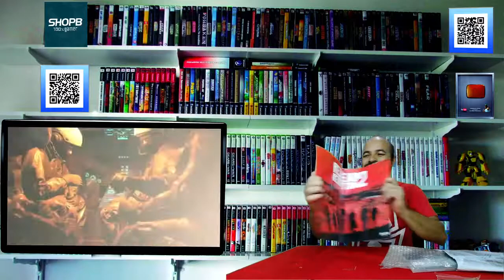Jogos Gratis Metal Gear Solid V Ground Zeroes PS3 App Nicequest #10